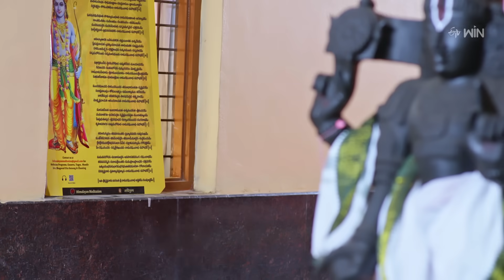Rangula Ratnam | 22nd December 2023 | Full Episode No 657 | ETV Telugu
Samantha tries to create misunderstandings between Varsha and Vamshi Krishna. Vamshi Krishna gets frustrated after seeing Varsha in a Western outfit.